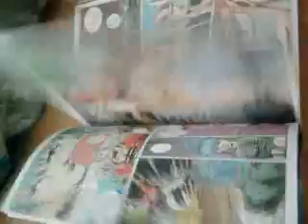The king of fighter manga a color japones 14 negra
manga numero 14 basada en el videojuego the king of figjhters con portada especial negra.